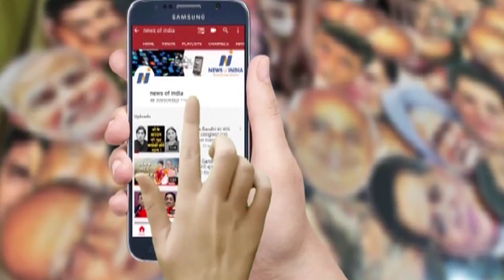watch big political news